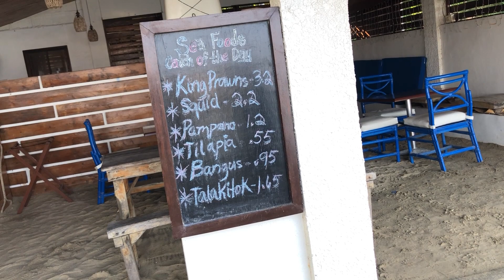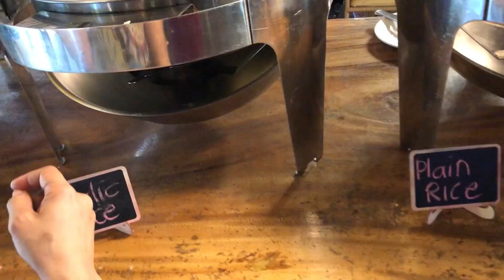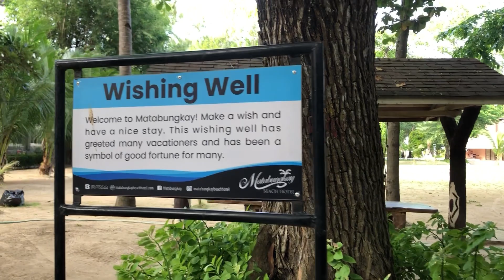Matabungkay Beach Resort🏖 part-2, Lian, Batangas|Fun activities| Mrs.Time killers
Matabungkay Beach Resort
Mrs.time killers